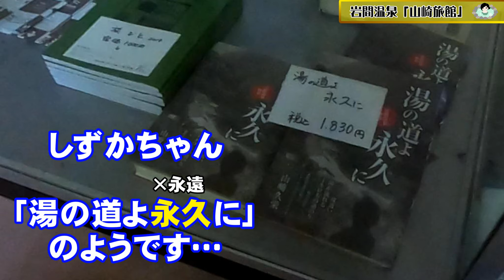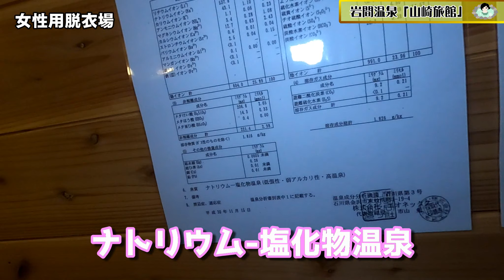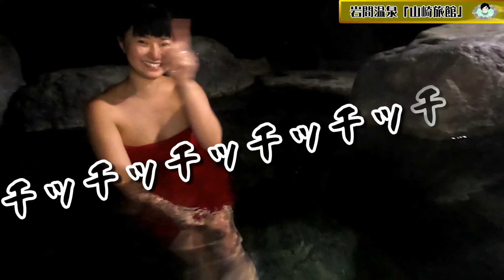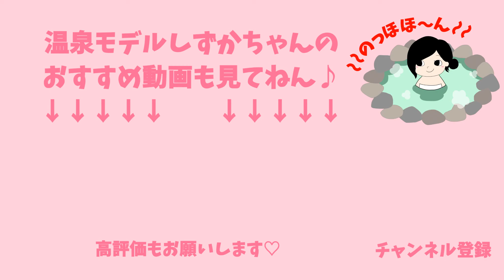【温泉紹介】岩魚と一緒に自分も焼ける？岩間温泉「山崎旅館」はポツンと温泉宿《温泉モデルしずかちゃん》 hot springs｜ONSEN JAPAN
こんにちは！
温泉モデルのしずかちゃんです。
石川県にある岩間温泉「山崎旅館」さんへ
2020年8月行ってきました。

白山温泉郷の最も奥深くにある「秘湯の一軒宿」
6月上旬から11月下旬までの期間限定営業です。
源泉掛け流し（循環なし、加温加水なし）なので24時間いつでも心ゆくまで入浴できます。

❤詳細❤
岩間温泉「山崎旅館」
住所：〒920-2333
　　　石川県白山市尾添ム4-1
入浴料：700円(小学生以下は400円、4歳未満は無料)
時間：11:00～18:00
定休日：水曜日
駐車場：あり（無料）
露天風呂（混浴１）
内湯　　（女１、男１）

♨泉質と効能♨
源泉98度・ナトリウム-塩化物泉（弱食塩泉）
胃腸疾患、神経痛、弛緩性便秘、貧血、喘息、慢性皮膚病、水虫、リューマチ等に効き目があります。

1日も早くコロナが落ち着いて
誰もが好きな時にのんびり温泉に浸かれる日が来ますように💕
【公式】温泉モデルしずかちゃんのファンクラブ(FanClub)のご支援を受けて動画制作をしています。心の底からありがとうございます。より楽しい温泉紹介動画を作れるように、恩返しできるようにこれからも全力で頑張ります！！
◆温泉モデルしずかちゃん通販ページ
◆世界にひとつだけ！オリジナル湯活グッズ
手書きで名入れできます
◆YouTubeサブチャンネル
【OnsenModel SHIZUKA】
★ファンレターやグッズの送り先★
〒106-6131
AnyMind CreatorsNetworks事業部
温泉モデルしずかちゃん 宛
※危険物や生モノ、現金の受け取りはお断りしています。
全国の混浴巡りをしていて250湯の混浴温泉に入りました！

別料金を払ってわざわざ狭い貸切り風呂で時間に縛られながら窮屈に入浴していませんか？

彼女と混浴に行きたい男子や彼氏を外で待たせたくない温泉大好き女子必見

🍀介護実務者
📖週刊大衆
📖アサヒ芸能
📖週刊実話
📖東スポ

何故かって？